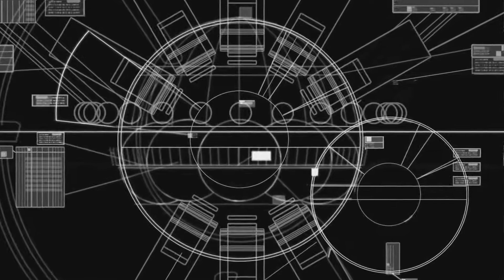Homeworld Remastered Mission 08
My Home world remastered playhtrough mission 8